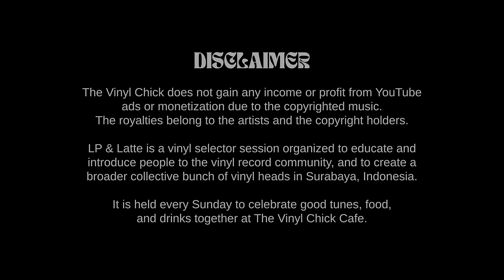LP & LATTE #14 - 90's - 00's HIP-HOP AND R&B (VINYL SET MIX)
Being a part of Westside Vinyl Deejays, Sherina has made a name around Bali and now Surabaya. Though it was the first time Sherina had ever performed in Surabaya, she curated her set so well that we all enjoyed a night of classic R&B and hip-hop tunes. Follow her on Instagram to see her weekly performances! @sherinaocee

TRACKLIST:
1. Wu-Tang-Clan - C.R.E.A.M.
2. Nas - Memory Lane (Sittin' In Da Park)
3. Warren G - This D.J.
4. 2Pac - How Do U Want It (Feat. K-Ci & Jojo)
5. DJ Jazzy Jeff & The Fresh Prince - Summertime (DJ Jazzy Jeff's Mix)
6. A Tribe Called Quest - Can I Kick It (Edit Mix)
7. Kanye West - Through The Wire
8. Trelini - I Wanna Be Yours
9. Mary J. Blige - All Night Long
10. Groove Theory - Tell Me
11. Brandy - Baby
12. Jennifer Lopez - All I Have
13. Snoop Dogg - Ain't Non Fun (If The Homies Can't Have None)
14. Lil' Flip - Sunshine

AUDIO EQUIPMENT:
- Audio Technica LP120
- Stanton DS-4 Stylus
- Ecler Warm2 Mixer

AUDIO RECORDING & MIXING:
- Erwin Darmawan, Aquilla Mawarni

CAMERA OPERATORS:
- Fidelia Kartikasari, Erwin Darmawan, Aquilla Mawarni

VIDEO EDITORS:
- Aquilla Mawarni, Fidelia Kartikasari

Much appreciated to The Vinyl Chick family, friends, and our dedicated performers and audiences.

* As a copyright owner, if you don't approve your music material to be presented on this channel or would like any additional info published, don't hesitate to contact us via our YouTube channel; we will remove it immediately.